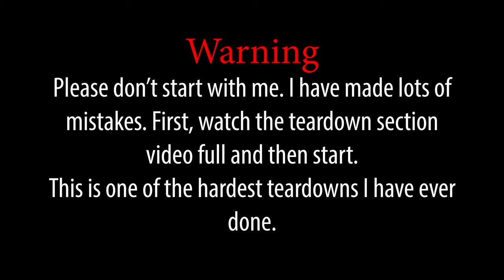Fossil sport gen 4 smartwatch teardown | Battery replacement | Disassembly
Fossil sport gen 4 teardown | Battery replacement | Disassembly and assembly.
Hardest teardown ever I have made. The video contains two parts.
One teardown and the second is the assembly.
Please don't start with me. First, watch the first part completely and then start the teardown otherwise you will make mistake.

Note:- I am not responsible for any type of damage, the user should do it at your own risk.